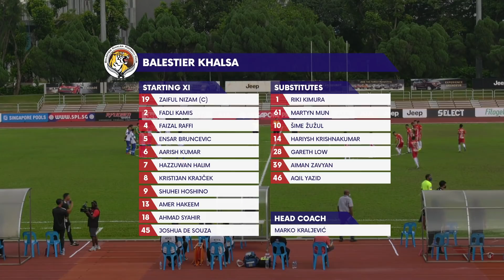2021 AIA Singapore Premier League: Balestier Khalsa vs Tanjong Pagar United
Venue: Toa Payoh Stadium
Score: 4-0 (Faizal Raffi 24', Kristijan Krajcek 40', 89’, Sime Zuzul 55')